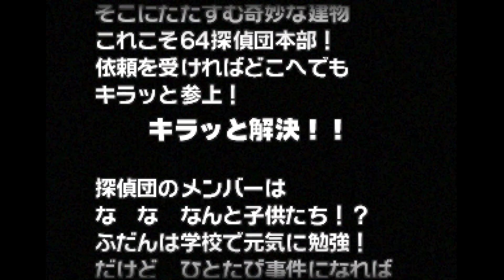Kiratto Kaiketsu! 64 Tanteidan - Nintendo 64 🇯🇵 - 1998 [Eye Catch]